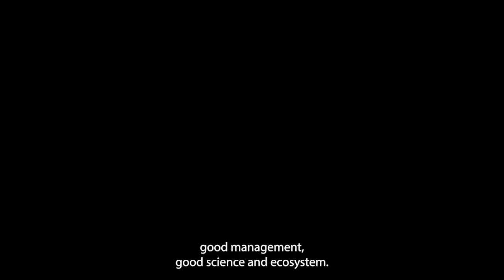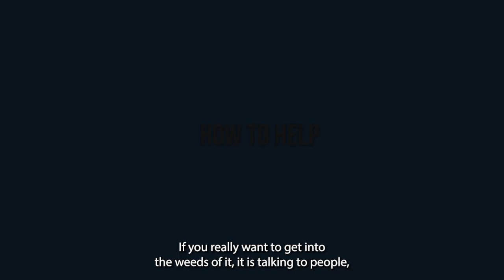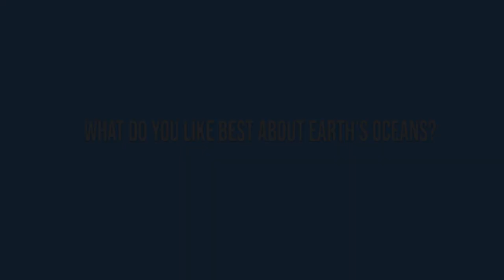SeaChange Series: Ben Martens Interview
Ben Martens is the executive director of Maine Coast Fishermen's Association, an industry-based nonprofit that identifies and fosters ways to restore fisheries in the Gulf of Maine while sustaining Maine’s fishing communities for future generations. His lecture, titled “The Future of Maine’s Fisheries: Giving Fishermen a Voice,” will emphasize the work Maine Coast Fishermen’s Association is doing to amplify and connect the perspective of those who live and work on the water to marine scientists, policy makers, and environmental conservation initiatives in these unprecedented times of change in the Gulf of Maine.

This interview is a sneak peak of Ben's upcoming lecture at Maine Maritime Museum, presented in conjunction with our current exhibit, SeaChange: Darkness and Light in the Gulf of Maine, presented in partnership with Gulf of Maine EcoArts. This free lecture starts at 6:00 pm on June 8 at Maine Maritime Museum.